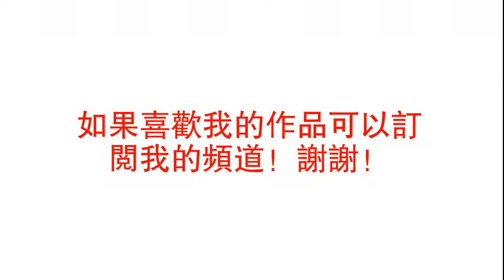深夜灵异鬼故事； 《鬼泣》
小说来源于网络，如有侵权请麻烦联系删除，谢谢！YouTube：